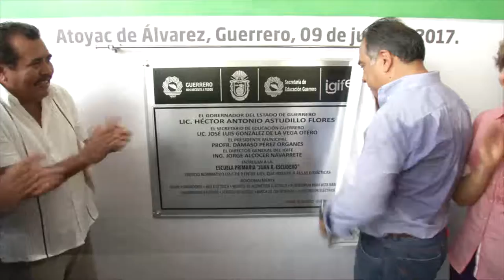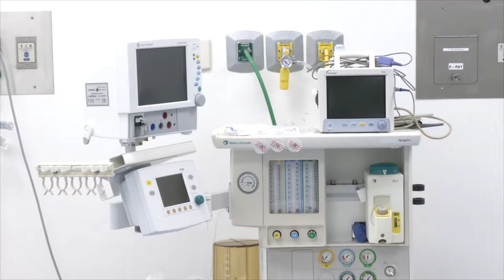GradoCeroPress GIRA ATOYAC DEL GOBERNADOR HECTOR ASTUDILLO FLORES